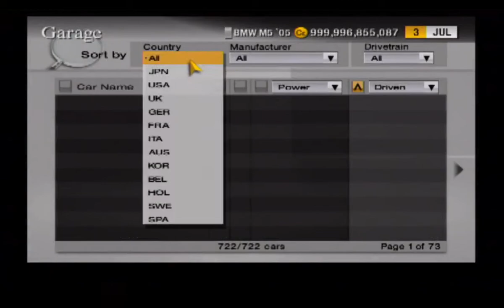Gran Turismo 4 PS2 - EP09 SEDANES ALEMANES "Lujo en Seattle" 💰💳💵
Seguimos con esta serie de Gran Turismo 4, y es el turno de los coches de lujo. Sedanes alemanes potentes y refinados miden su aptitudes en el circuito urbano de Seattle.

Como todos sabemos, lamentablemente Gran Turismo no nos permite elegir a los coches de la parrilla y nos tocará siempre algo al azar. Habría sido ideal para este tipo de prueba que los rivales fuesen todos sedanes.

En la miniatura hice algo de trampa poniendo a los tres coches en línea. 😁

Tenemos al AUDI RS6 / BMW M5 / AMG MERCEDES E55. En esta prueba tanto en velocidad como en conducción gana por lejos el BMW M5, aunque el Mercedes parecía que al menos se le acercaba en velocidad, tuvo muchos problemas en el manejo al limite no se podía virar sin chocar contra los muros y aun así al menos le venció en tiempo al Audi. En cambio el Audi pareció mas manejable que el Mercedes pero su desempeño fue peor por lo que no alcanzó al Mercedes, y tampoco pudo derrotar al BMW M5.

NOTA: La clasificación de los coches es por la prueba entre ellos mismos realizada y no por el puesto en que terminaron sus correspondientes carreras. Posiblemente haga estas pruebas sin rivales en solitario para que los resultados no sean confusos. Veremos 🤔se escuchan sugerencias.

TIEMPOS TOTALES DE CARRERA:

AUDI RS6: 4'03 (3º puesto)
BMW M5: 3'46 )1º puesto)
AMG MERCEDES E55: 3'91 (2º puesto)

Si desean ver algún coche y circuito de Gran Turismo 4 en especial lo pueden pedir en la caja de comentarios.

*NOTAS: El juego no es el que convertí a PS3 ya que la bajada de FPS es notoria por la conversión a PS3 sin dudas 🤷‍♂️así que este es el original de la PS2 en la PS2 valga la redundancia.